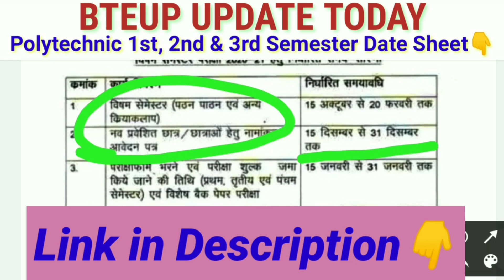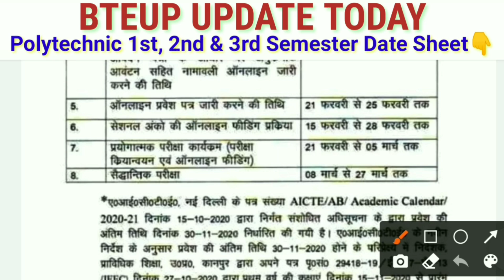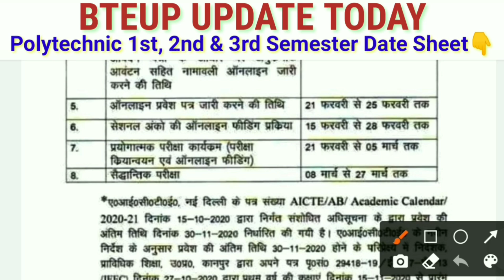polytechnic exam date/bteup latest news/upbte news update/polytechnic news today/bteup exam date2021